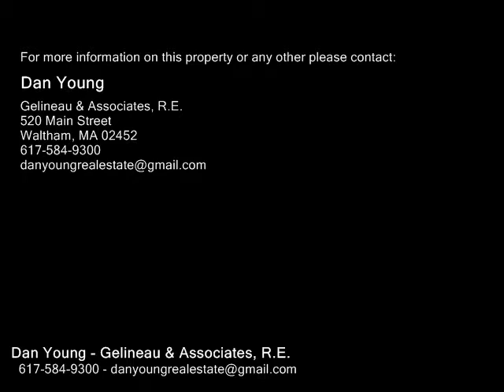214 BROWN, Waltham MA 02453 - Rental - Real Estate - For Sale -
214 BROWN, Waltham MA 02453  Rental  Real Estate  For Sale   October 1st lease start dateWell maintained 3rd floor 1 bed 1 bath on treelined street close to all Moody St has to offer. Unit has carpeted living and bedroom, fridge, electric stove & replacement windows. RENT INCLUDES HEAT, HOT WATER, ELECTRIC, SNOW PLOWING, LANDSCAPING & PARKING. Coinoperated laundry in house for use, shared with 2 other apartments. OCCUPANCY IS FOR 1 PERSON. 1st and last months rent with a 12 month lease & a broker fee equal to 1 months rent applies. Good credit history required. Pics are from prior to current tenant moving in.

Dan Young
Gelineau & Associates, R.E.